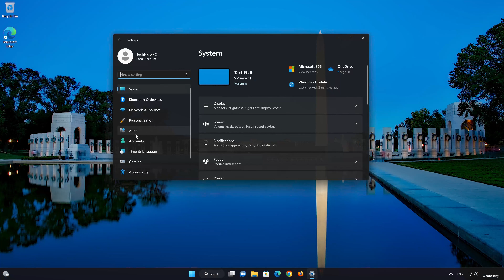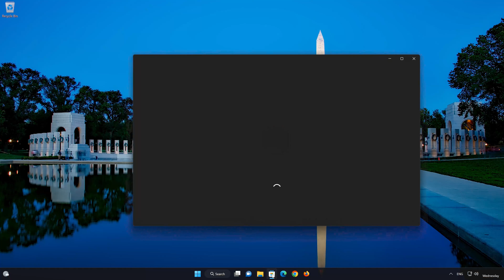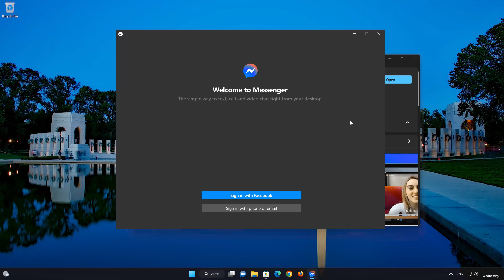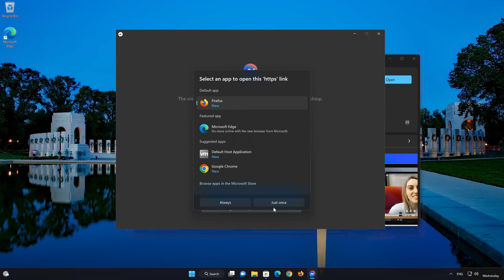Facebook Messenger No Funciona en Windows 11 - Solucion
Si tu app de Facebook Messenger en Windows 11 se cierra al intentar abrirla o se congela en tu microsoft store. Esto sucede porque el app de Facebook Messenger se corrompió o se dañó después de una actualización, por lo que en esta guía te enseñaré como reparar tu app de Line de una manera rápida y fácil.

Facebook Messenger No Se Abre Windows 11.
Facebook Messenger No Actualiza
Facebook Messenger No Se Instala